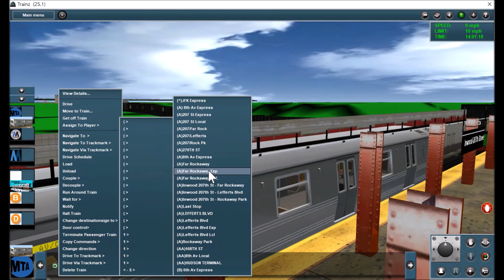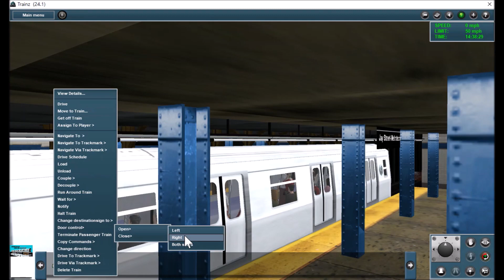Trainz Simulator 2012: NYCT (A) Inwood-207th Street To Far Rockaway (R160A)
The R160 A Train To Far Rockaway-Mott Avenue Via JFK Airport